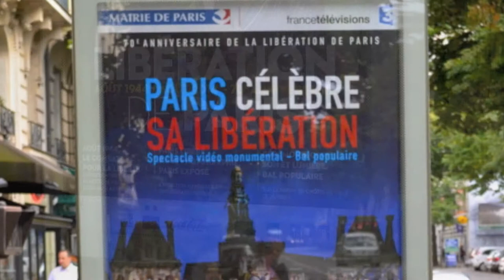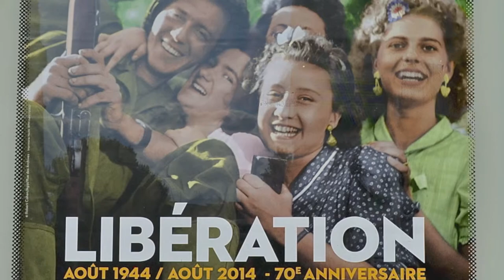PARIS de la Liberté à la Tour Eiffel